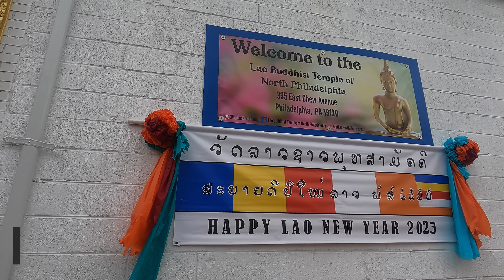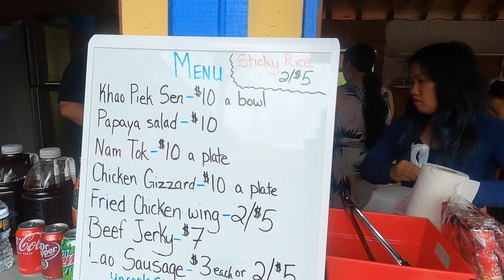Lao New Year Philadelphia Day 1ສະບາຍດີປີໃໝ່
Lao New Year celebration Wat Lao North Philly 4.14.23

Alms giving , food vendors , live band opening act (FLNG) .
Cultural dances . Youth and teenage performers .
Pageant contest

Video Credit : Paulena (Chloe and Norah's dance)